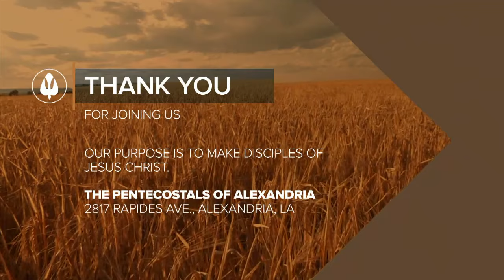"My Story For His Glory" - Greg Albritton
Evangelist Greg Albritton preaching "My Story For His Glory". God bless!

Enjoy, please share with at least one person, and God bless!